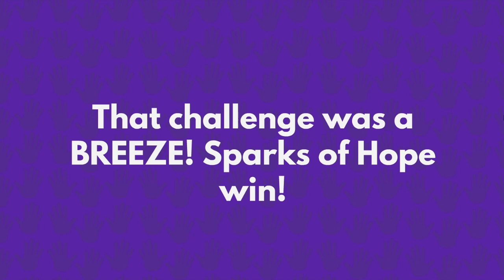Character Elimination Season 7 Ep6: Balloon Breeze (VOTING CLOSED)